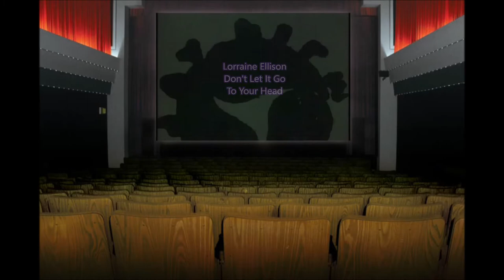Lorraine Ellison - Don't Let It Go To Your Head 1965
Lorraine Ellison – I Dig You Baby / Don't Let It Go To Your Head
Label: Mercury – 72472
Format: Vinyl, 7", 45 RPM, Single, Styrene
Country: US
Released: 1965

Lorraine Ellison
Profile
Born: March 17, 1931, Philadelphia, Pennsylvania.

Lorraine recorded with two gospel groups, the Ellison Singers and the Golden Chords, but left the latter in 1964 to pursue a solo career in R & B music. She released a few songs that hit the R & B and pop charts during the mid-60's.
Lorraine Ellison (March 17, 1931 – January 31, 1983) was an American soul singer known for her recording of the song "Stay with Me" (sometimes known as "Stay With Me Baby") in 1966.
Ellison composed some of her own songs (by herself and with manager and later husband, Sam Bell, who was lead singer of soul vocal group, The Enchanters). She had her own compositions recorded by several other artists, including Jerry Butler, Garnet Mimms, Howard Tate and Dee Dee Warwick. After leaving Warner, she recorded at least two unissued tracks for the then fast-growing Philadelphia International label in her hometown.

Twice-married and using the surname Gonzalez-Keys, Lorraine Ellison gave up the music business to take care of her mother, but continued to sing in church. Ellison died in January 1983 from ovarian cancer at the age of 51.